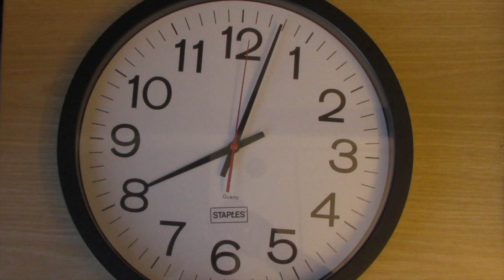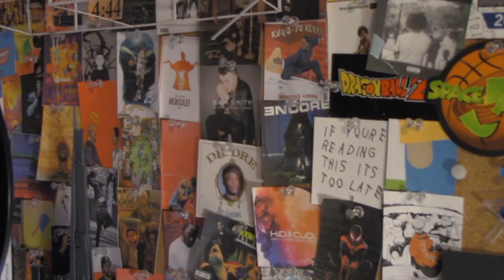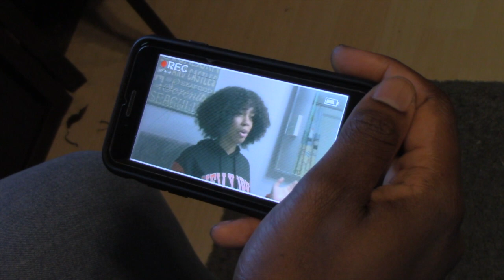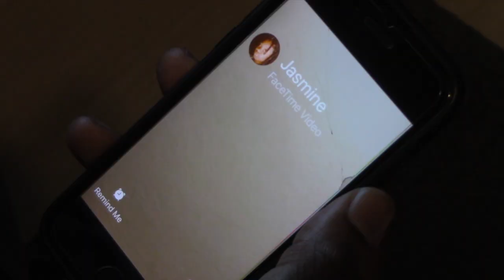Say My Name: A Candyman Short Film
A group of college students stumble upon the Candyman challenge and dare to say his name...